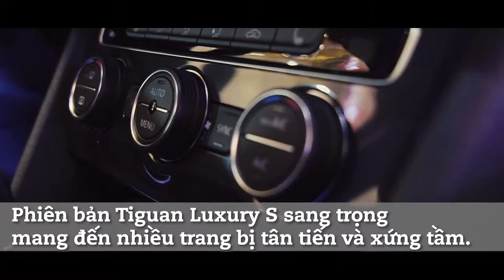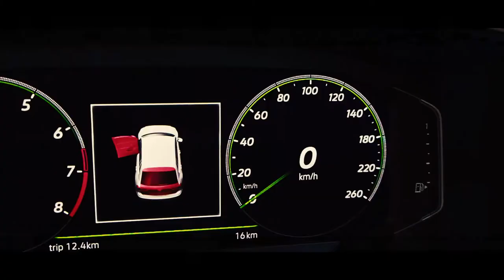Triển lãm Volkswagen tại Aeon Mall Bình Tân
Volkswagen trưng bày và giới thiệu các mẫu xe đến từ thương hiệu Đức lừng danh.
- Hai phiên bản Tiguan nâng cấp 2021: Tiguan Elegance lịch lãm và Tiguan Luxury S cao cấp.
- Sedan hạng D Passat BlueMotion High sang trọng.
- Hatchback đô thị Polo hiệu năng.